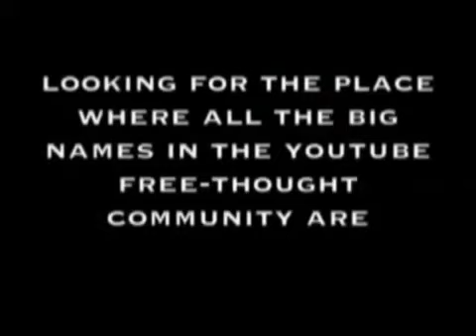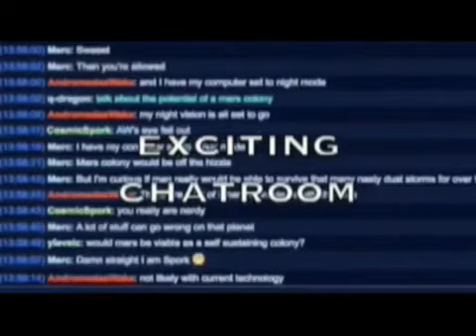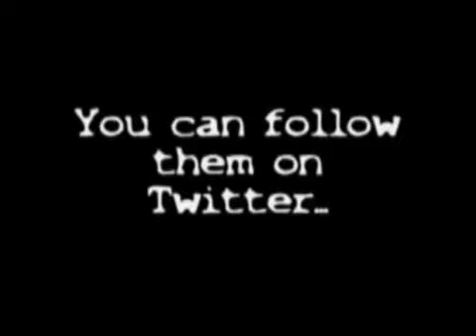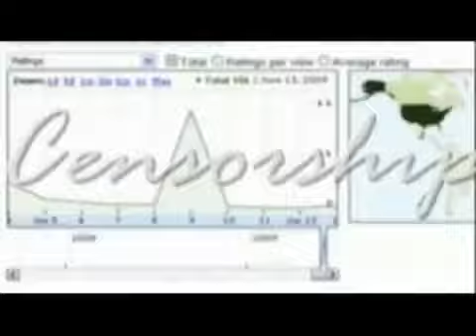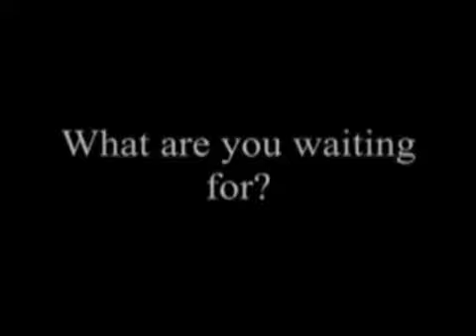Winner (qdragon) and FAIL (me)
REAAAAAAD !